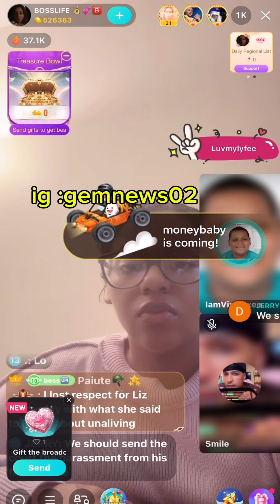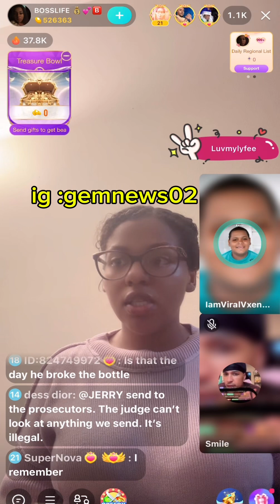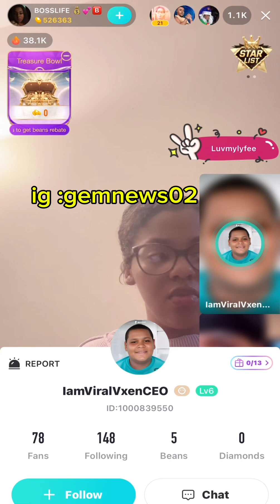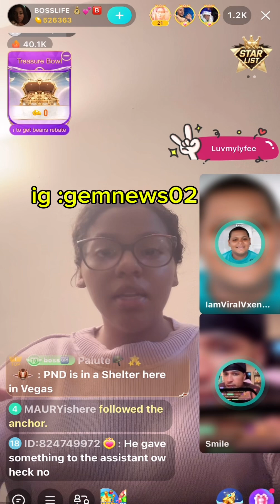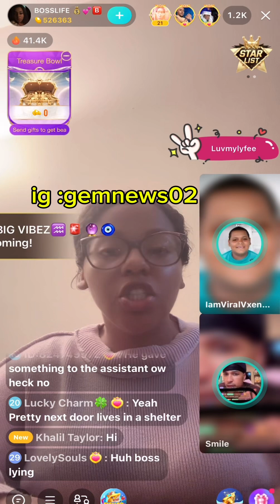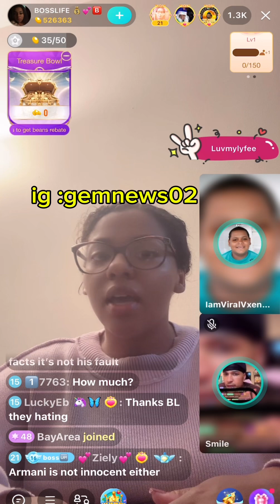bosslife speaks on tkocapone follow bigo